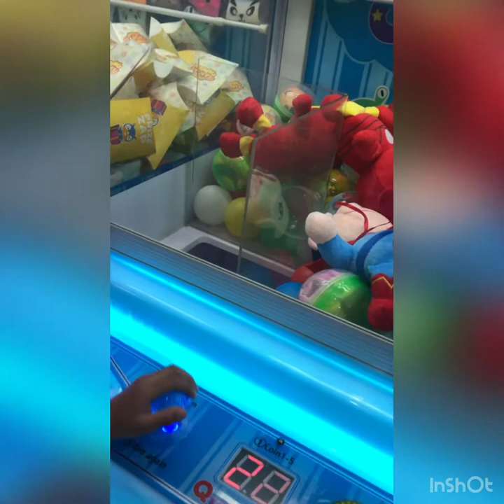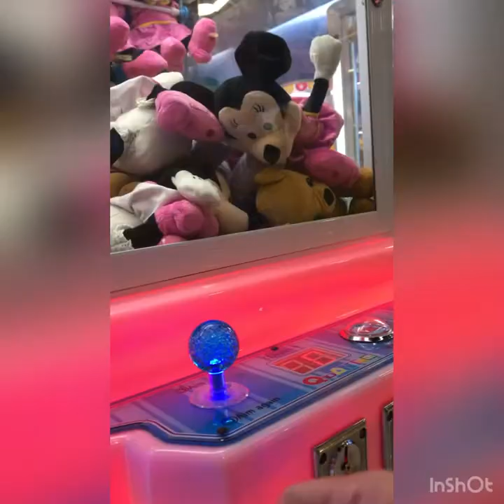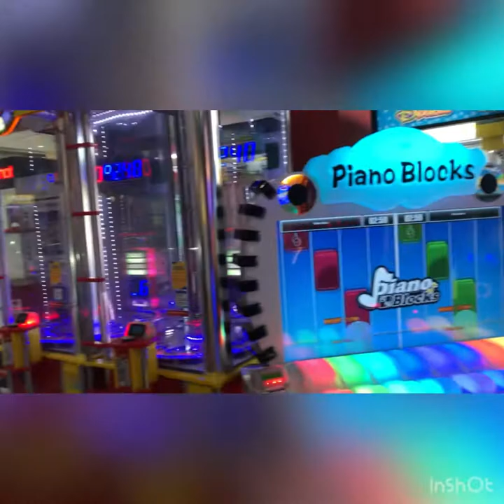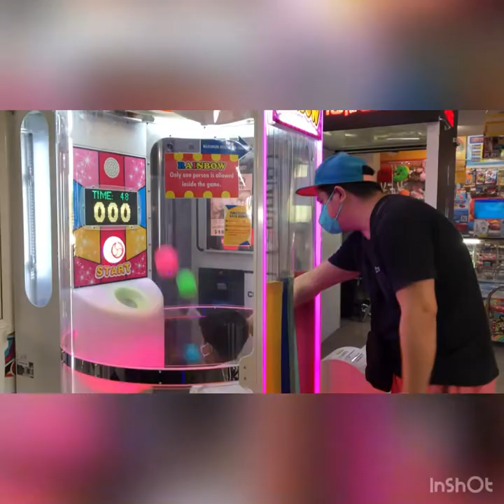Arcade hopping|Murang shawarma sa Imus